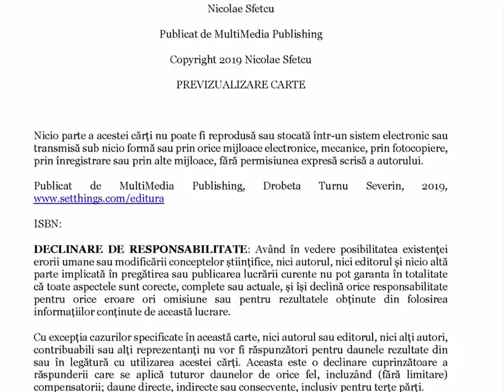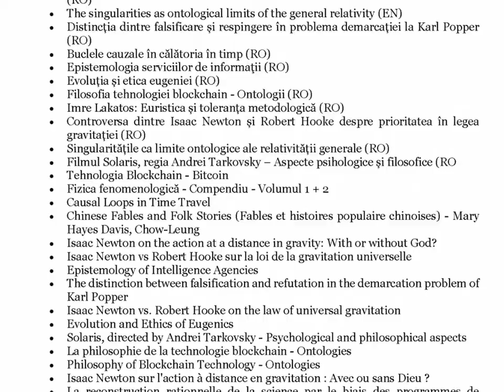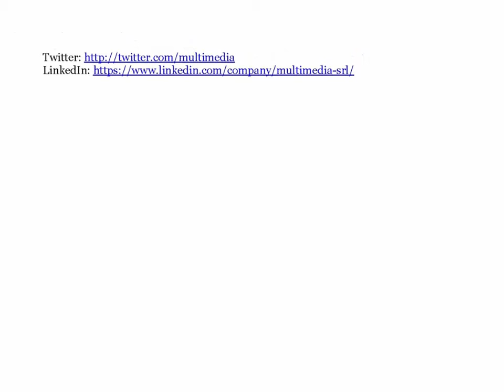Înțeles, sens și referință în filosofia limbajului și logica filosofică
Filosofia limbajului are legătură cu studiul modului în care limbajul nostru se implică și interacționează cu gândirea noastră. Studierea logicii și relația dintre logică și vorbirea obișnuită poate ajuta o persoană să își structureze mai bine propriile argumente și să critice argumentele celorlalți.
Înțelesul este modul în care pot fi considerate în mod corespunzător cuvinte, simboluri, idei și convingeri, definiția sa depinzând de teoria abordată, precum teoria corespondenței, teoria coerenței, teoria constructivistă, teoria consensului sau teoria pragmatică.
Există mai multe explicații distince despre ceea ce înseamnă un „sens” lingvistic, în funcție de diverse teorii (ideologice, adevăr-condiționale, de utilizare a limbajului, constructiviste, de referință, verificaționiste, pragmatice, etc.)
Investigațiile privind modul în care limbajul interacționează cu lumea sunt numite teorii de referință. Sensul unei propoziții este gândul pe care îl exprimă. Un astfel de gând este abstract, universal și obiectiv. Sensurile determină referința și sunt, de asemenea, modurile de prezentare a obiectelor la care se referă expresiile. Referințele sunt obiectele din lume despre care vorbesc cuvintele.
Filosofia limbajului explorează relația dintre limbă și realitate, în special filosofia problemelor de studiu lingvistic care nu pot fi abordate de alte domenii.
Logica filozofică se ocupă de descrieri formale ale limbajului obișnuit, nespecializat („natural”).

CUPRINS:

1. Filosofia limbajului
- 1.1 Istorie
- 1.2 Subiecte și sub-domenii majore
- 1.3 Limbajul și filozofia continentală
- 1.4 Probleme în filosofia limbajului
- 1.5 Nominalism
2. Înțeles
- 2.1 Adevăr și înțeles
- 2.2 Bertrand Russell, Despre denotare
- 2.3 Sens și referință
- 2.3.1 Sens
- 2.3.2 Referinţă
- 2.4 Nume proprii
- 2.4.1 Teorii
- 2.5 Gottlob Frege, Despre sens și referință
- 2.6 Teorii cauzale ale referinței
- 2.7 Saul Kripke, Numire și necesitate
- 2.8 Kit Fine, Relaționismul semantic
3. Logica
- 3.1 Filosofia logicii
- 3.2 Logica propozițională
- 3.3 Logica predicatelor
- 3.4 Logica modală
- 3.5 Declarații
- 3.6 Dileme
- 3.7 Argumente
- 3.8 Actualism
- 3.9 Lumi posibile
- 3.10 Saul Kripke

Muzica: Who Can Say (The 126ers)